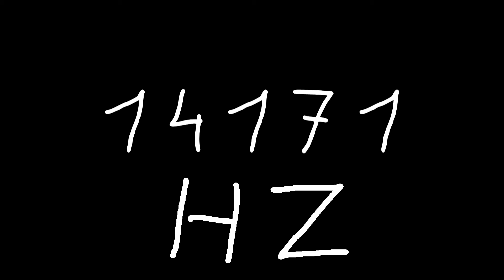14171 hz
Just sound.

chords
sounds
noise
tone
noises
tones
audio
wave
waves
sin
sine
sinus
sinoid
heart
heartbeat
resonancy